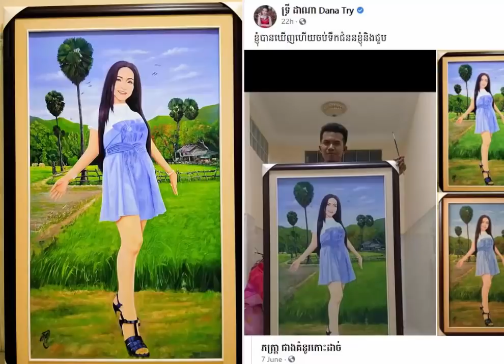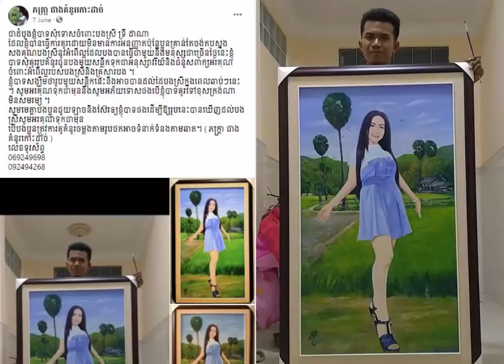[ព័ត៍មានតារា]- ទ្រីដាណា តបទៅកាន់ម្ចាស់គំនូរ- កូន ខាន់ ជេមស៍សង្ហារណាស់- យូប៊ីន និយាយបាន៣ភាសា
--ព័ត៍មានទី១:ទ្រីដាណា តបទៅកាន់ម្ចាស់គំនូរ-
--ព័ត៍មានទី២:កូន ខាន់ ជេមស៍សង្ហារណាស់-
--ព័ត៍មានទី៣ៈយូប៊ីន និយាយបាន៣ភាសា
+ឧបត្ថម្ភ: ABA ( 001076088)/// ACLEDA (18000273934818)
     អត្ថបទពាក់ព័ន្ធ:
-វីដេអូពេញនិយមទាំង១០របស់StarNews link នៅខាងក្រោម: